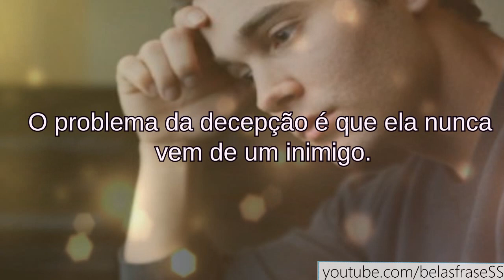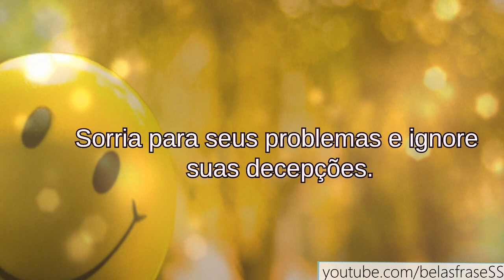FRASES DE DECEPÇÕES - DECECEPÇÕES NA VIDA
▬▬▬▬▬▬▬▬▬▬▬ஜ۩۞۩ஜ▬▬▬▬▬▬▬▬▬▬▬▬▬
▓▓▓▒▒▒░░░ LEIA A DESCRIÇÃO DO VÍDEO ░░░▒▒▒▓▓▓
▬▬▬▬▬▬▬▬▬▬▬ஜ۩۞۩ஜ▬▬▬▬▬▬▬▬▬▬▬▬▬

▼ SIGA/CURTA ▼

                   ▬▬▬▬▬▬▬▬▬▬▬ஜ۩۞۩ஜ▬▬▬▬▬▬▬▬▬▬▬▬▬
OBRIGADO PELA SUA VISITA ! ▬▬▬▬▬▬/by/4.0/)▬▬▬▬▬ஜ۩۞۩ஜ▬▬▬▬▬▬▬▬▬▬▬▬▬